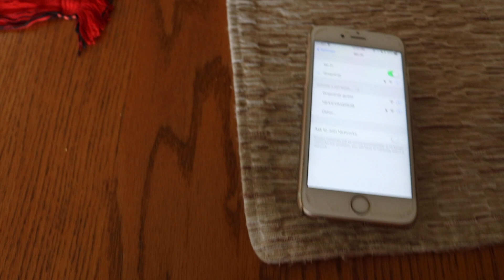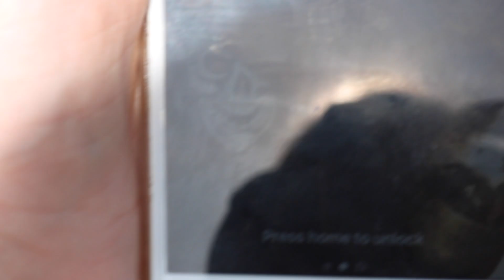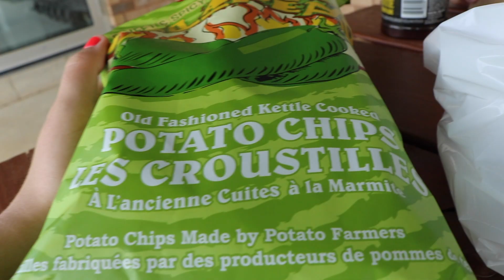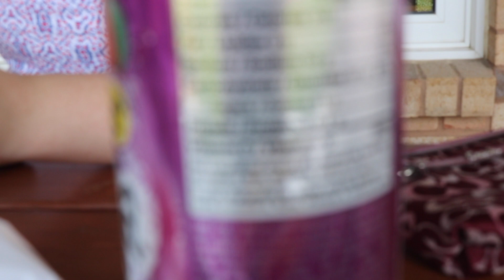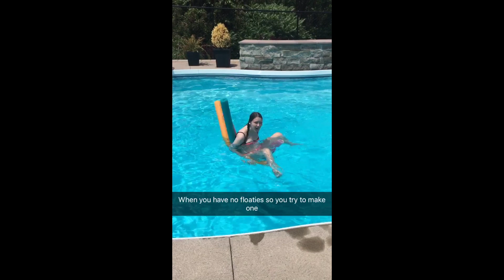TERRORIZED BY KILLER BEES |weekly vlog 6.25-26.18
idk what to write here lol

SOCIAL MEDIAS!!